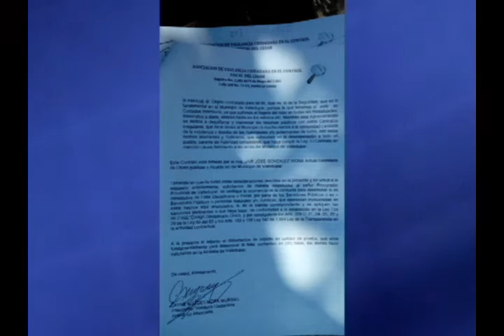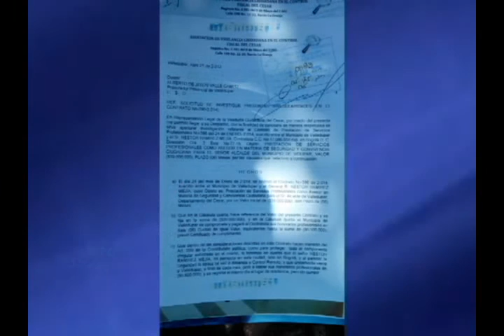Asesor de seguridad a control remoto en Valledupar